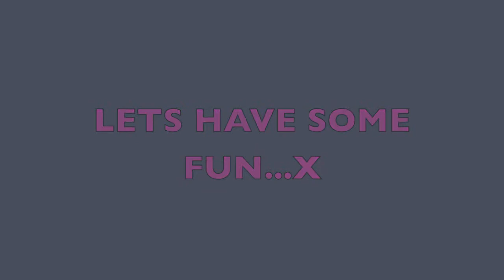Nail Art - Acrylic Nails - Hauls - Girl talk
PLUS MORE 2014